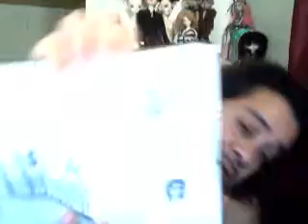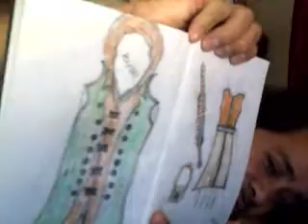Bjd Story Time Tag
1. what genre is your bjd story?
2. Are your characters based off of real people?
3.which character do you most relate to?
4. which characters bio was the hardest to work on?
5. did you have to research anything in particular for your story? ( manga, anime, google search)
6. where does your story take place? an actual place or made up world?
7.Does your story have a bad boy/girl?
8. Are their couples in your story, or love interests?
9. story before doll or doll before story??
10. whose story influenced you, to write your story or to join the hobby?
11. whose crew would you cross over with??
12. how much did you enjoy making/ writing your story??